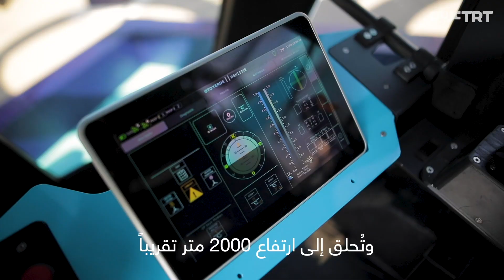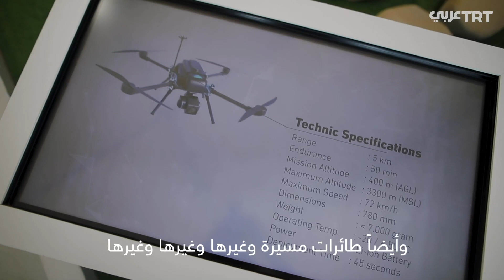قفزت من الطيارة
تابعنا على الانستكرام
Muthana.alsalih